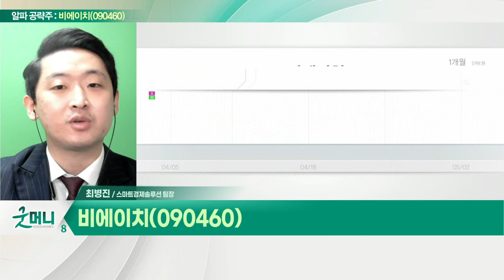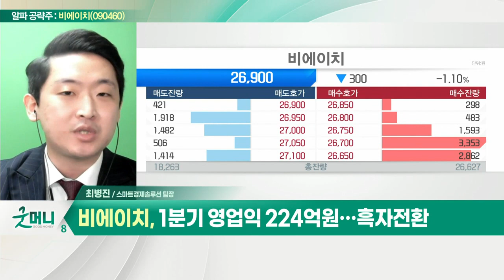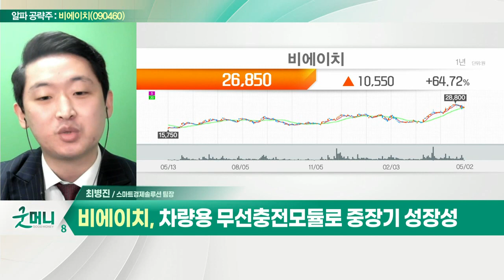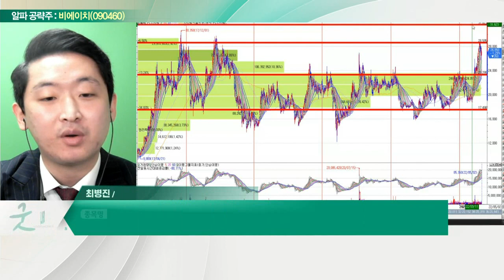비에이치(090460), 1분기 영업익 224억 원… 흑자전환_알파 공략주 (20220502)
- 1분기 영업익 224억 원… 흑자전환
- 판가 상승에 이은 경쟁사 철수
- 하반기 아이폰14 출시 기대감
- 차량용 무선충전모듈로 중장기 성장성
- 매출 다변화 속 고수익 기대